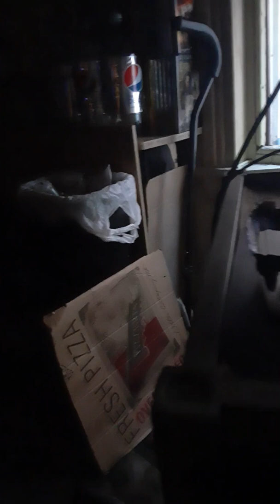Landlady once again !